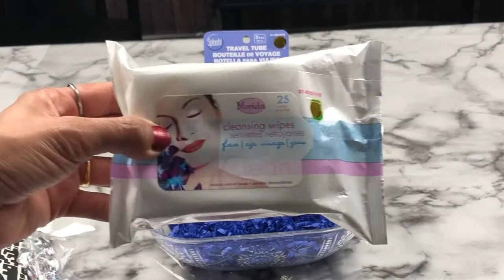DIY Travel lovers basket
MUST have products if you are going on a vocation or holidays. best gift basket for a person who loves to travel. Hope you would like the video.
Products I used;-you can add more or less
Tissue packages
Travel tube, small pack of empty bottles., face wipes, Small size shampoo and conditioner, hair spray, tooth brush cover white, small tooth paste, small bottle of mouth wash, body wash scrub, my bag tag
morning serum and night serum, moisture, lip balm, face wash, baby lotion, hand cream, sanitizer, ear plugs, eye mask. You can even add socks, sunscreen etc.